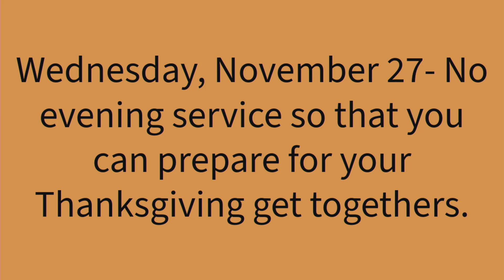The Blood Pastor -James Francis